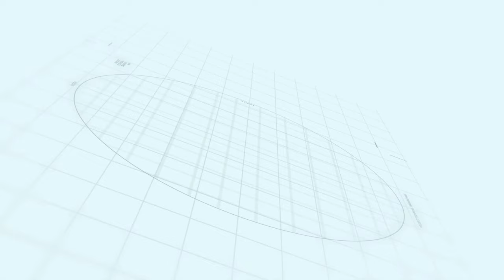Nova City Islamabad Esportes Block | Nova City Introduction | Makaan Solutions | Rizwan Cheema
Nova City scandal
nova city Islamabad price list
Makaan Solutions
Rizwan Cheema

Rizwan Cheema
Makaan Solutions
Overseas Central